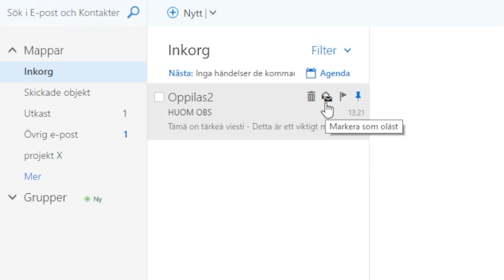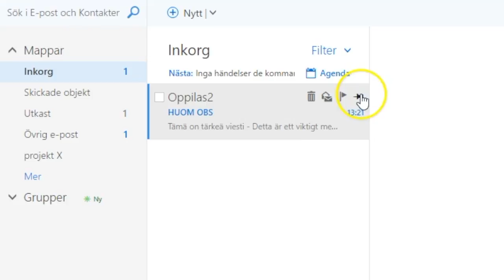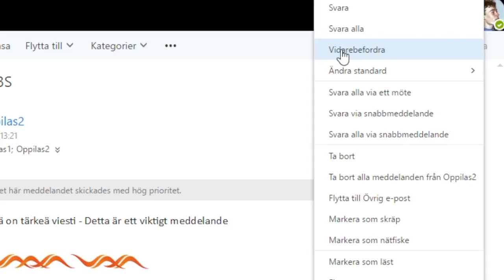365 och e-post, del 2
Mappar och mottagande av e-postmeddelande